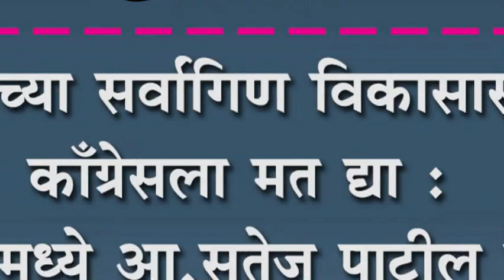भागाच्या सर्वांगिण विकासासाठी काँग्रेसला मत द्या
भागाच्या सर्वांगिण विकासासाठी काँग्रेसला मत द्या : मांगूरमध्ये आ.सतेज पाटील यांचं आवाहन